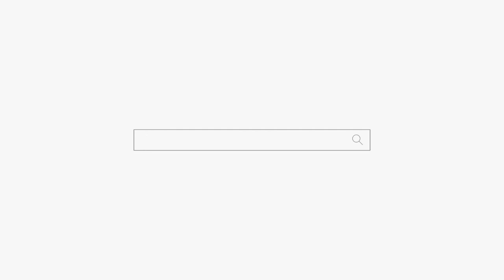할렐루야 아멘 하나님이 저에게 오셨어요! 용군TV 부천점집 유명한점집 강화별상 일월당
됩니다.